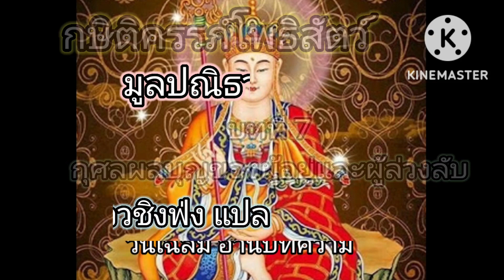กษิติครรภ์โพธิสัตว์ มูลปณิธานสูตร บทที่ 7 กุศลผลบุญของผู้อยู่และผู้ล่วงลับ อาจารย์ โจวชิงฟ่ง EP 9